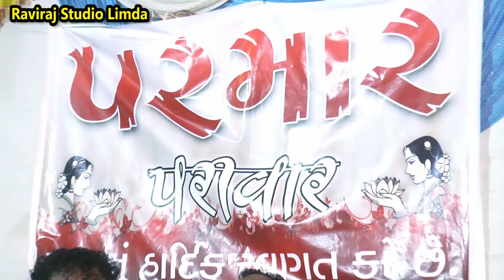Vijay Raval (Ningala) - जय माँ मेलडी (होलाया )